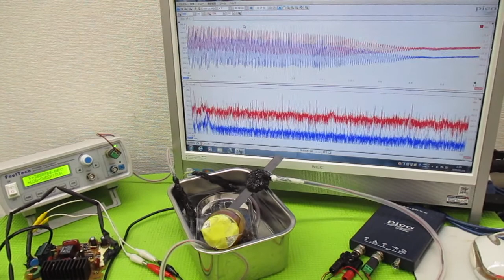オリジナル製品：超音波発振プローブを利用した超音波制御技術 ultrasonic-labo